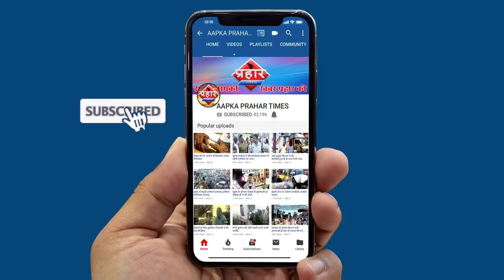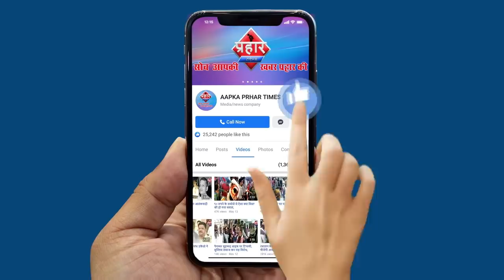पुरे भारत में बढ़ रहा कोरोना संक्रमण का खतरा|| Saniya Khan ||Prahar Times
पुरे भारत बढ़ रहा कोरोना संक्रमण का खतरा
महाराष्ट्र में भी बढ़ रही संक्रमित की संख्या
कोरोना से बेहतर बचाव घर में रहे